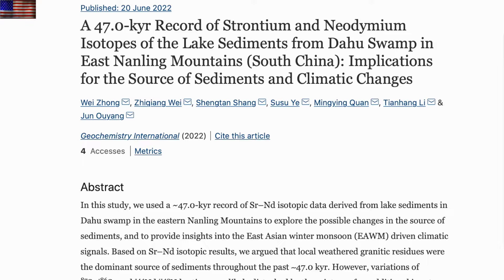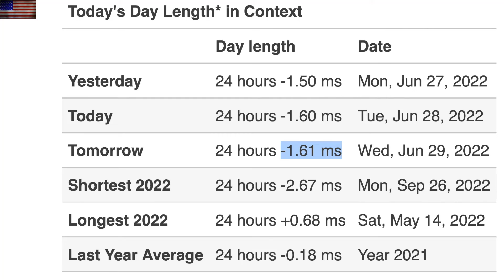sun and Shortest Days